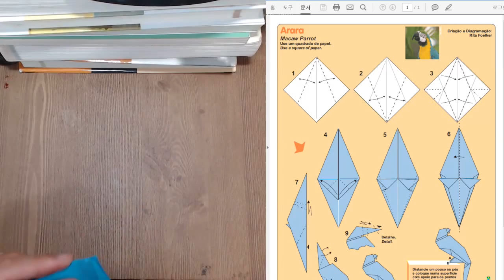히데의 종이접기 앵무새20151005 122544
HIDE TV 히데입니다
공허의 유산 플레이를 주로 합니다